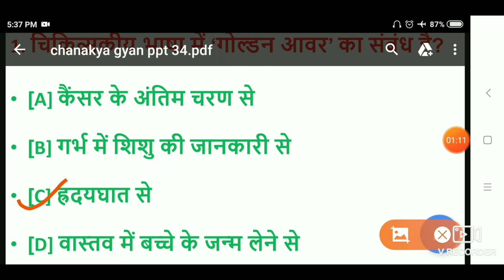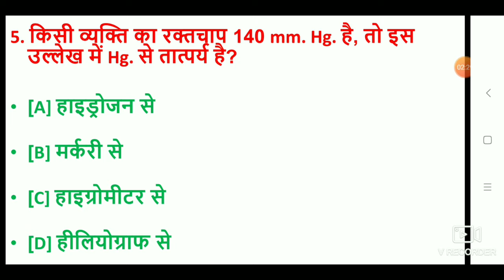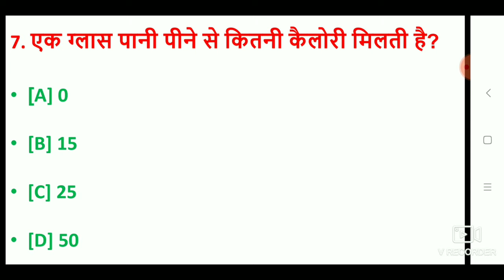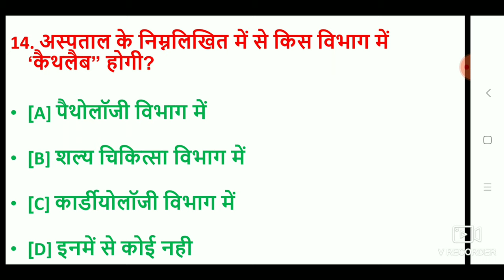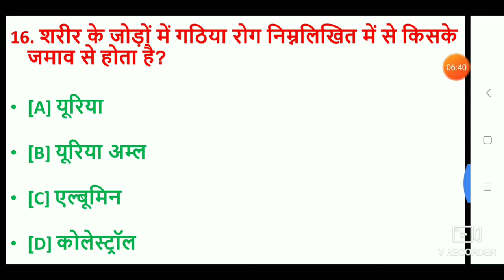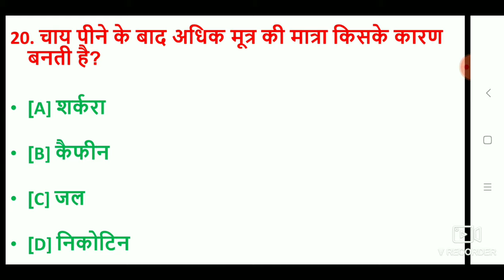GENERAL SCIENCE PART-8।RRB NTPC PARAMEDICAL SPECIAL GENERAL SCIENCE MCQ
RRB NTPC GENERAL DISCUSSION
RRB PARAMEDICAL SPECIAL GENERAL SCIENCE
RRB NTPC ADMIT CARD UPDATES
RRB PARAMEDICAL UPDATE
RRB NTPC EXAM DATE UPDATE
pichhle 10 year me aye huye prashno ka sangrah
RRB NTPC GROUP D PREVIOUS YEAR QUESTIONS
RRB NTPC GROUP D SPECIAL
RRBNTPC SPECIAL
RRB GROUP D SPECIAL
general science for RRB NTPC GROUP D
physics for rrb NTPC GROUP D
biology for RRB NTPC GROUP D
CHEMISTRY FOR RRB NTPC GROUP D
chemistry for rrb health and malaria inspector
All gk important questions
bhoogol ke mahatvapoorn prashn Mandi Parishad ke liye
bharat ka bhoogol
top 20 mcq of geography
bhoogol ke mahatvapoorn prashn
international geography
gk geography mandi Parishad
uttar Pradesh TOP 20 MCQ
uttar Pradesh samanya gyan
uttar Pradesh gk Mandi Parishad
uttar Pradesh important days gk
uttar Pradesh general science
important days
mahatvapoorn divas gk
modern History top 20 MCQ
top history questions for mandi Parishad
history questions for FCI
history questions for NTPC
history questions for group D
history questions for fssai
history questions for RRB
TOP 20 MCQ for mandi Parishad
GENERAL SCIENCE TOP 20 MCQ
UPSSSC MANDI PARISHAD KE IMPORTANT QUESTION
top gk questions of UPSSSC
Most important Questions of mandi Parishad
Important questions of mandi Parishad
Important questions of fci
Important questions of fssai
Important questions of upsssc
Mandi Parishad current affairs
RRB NTPC most important question,
Group D Previous year Questions,
Fci general science most important question,
Fssai previous year question,
General science most important question,
mandi Parishad most important general science question,
Gk most important question,
railway group D Previous year Questions,
railway NTPC most important question,
FCI most important question,
general science previous year question,
all exam general science question,
Mandi Parishad most important questions
history questions for NTPC GROUP D
india culture most important question
bharatiya Sanskrit important questions
indian culture gk
indian culture mcq
indian culture for RRB NTPC GROUP D
indian culture for tet
indian culture general knowledge for ctet
indian culture general knowledge for TET
भारतीय संस्कृति के महत्वपूर्ण सवाल
indian culture Most important questions
khel khiladi general discussions
khel khiladi general knowledge
khel khiladi for RRB NTPC GROUP D
khel se sambandhi mahattvapoorn questions
unique questions for NTPC GROUP
important questions for NTPC GROUP D RRB
RRB NTPC GROUP D 20 varso ke prashno ka sangrah
general knowledge for ssc mts
previous year Questions of RRB NTPC GROUP D
general knowledge special
unique questions for NTPC GROUP D
top most history questions for NTPC GROUP D
bhartiya rajya vyavastha mcq
Railway paramedical general science
Railway paramedical general knowledge
Railway paramedical top 20 mcq
Railway paramedical important questions
RRB PARAMEDICAL UPDATE QUESTIONS
Railway paramedical previous year question papers
Railway paramedical general discussion
Railway paramedical general awareness
Railway paramedical general science Part 3
RRB paramedical biology mcq
RRB paramedical science top 20 mcq
SSC MTS CGL general knowledge
Indian railway general awarenes
special current affairs
Fssai general science mcq
railway JE top 20 mcq

RRB की पूरी तैयारी के लिए बहोत सारे वीडियोस आने वाले हैं।
!!धन्यवाद!!